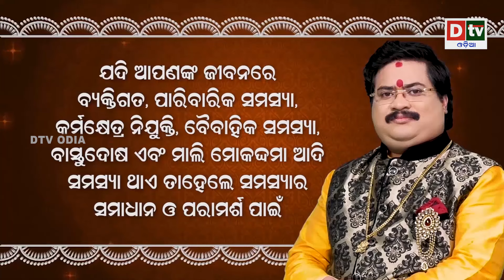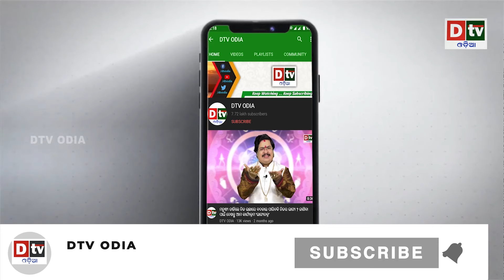ମିଶନ ୪୦୦ ମୋଦିଙ୍କ ବଡ ବୟାନ | Latest Odia News | Dtv Odia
dtv odia,
odia news live,
odisha news,
odia news,
bhubaneswar news,
odisha news,
ଓଡ଼ିଆ news,
odisha lockdown,
odia news,
odisha news
ଓଡ଼ିଆ news
bhubaneswar news
odia news odisha
latest news